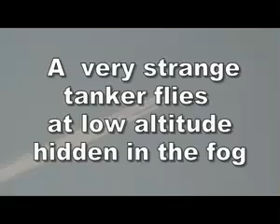38 CHEM FOG 2015 A D